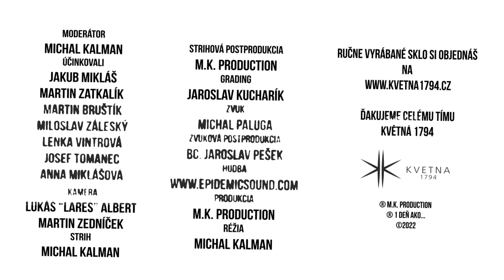1 Deň ako... Sklár [epi 37]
Brutálne náročné povolanie sklár.
V tejto časti som si vyskúšal ručne vyfúkať pohár. Poviem Vám je to extrémne náročné. Sklárne Květná 1794 sú tradičné sklárne kde sa vyrába ručne sklo. Preto som si pre Vás pripravil súťaž o špeciálnu edíciu pohárov Malý Mišo, ktorú spúšťam práve teraz na mojom instagrame.

Ak máš záujem o krásne poháre mám pre teba zľavový kód na 15% zľavu KÓD: "malymiso"

Réžia: Michal Kalman
Scénar: Michal Kalman
Zvuk: Michal "Kevin" Paluga
Zvuková postprodukcia: Bc. Jaro Pešek
Kamera: Maťo Zedníček, Lukáš "Lares" Albert
Strih: M.K. production